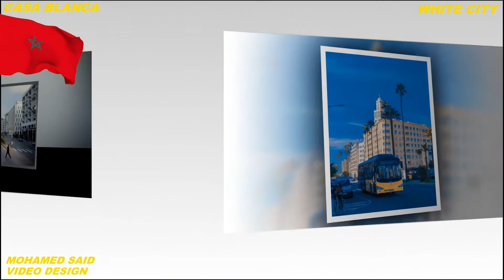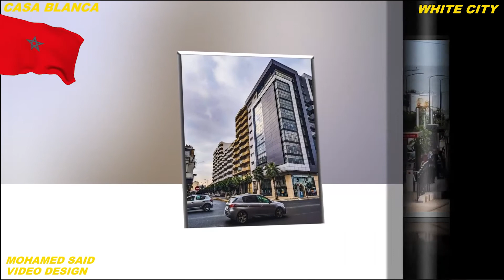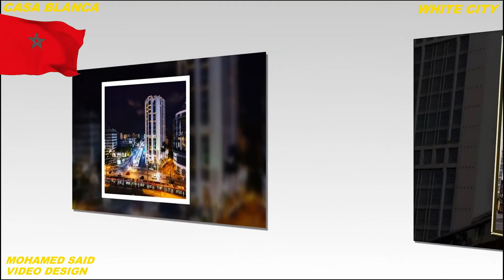Casablanca Morocco - Tour Extended - جولة في مدينة الدار البيضاء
Casablanca Morocco - Tour Extended - جولة في مدينة الدار البيضاء الدار البيضاء أو "كازابلانكا" التجربة وكأنك هناك.